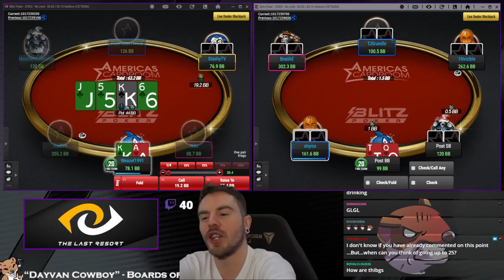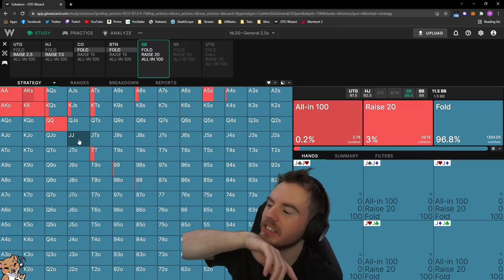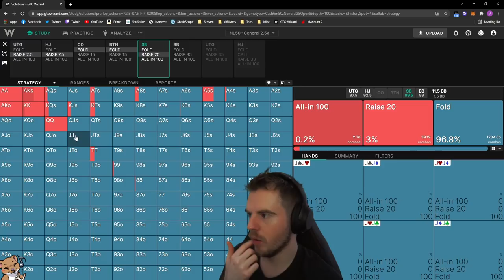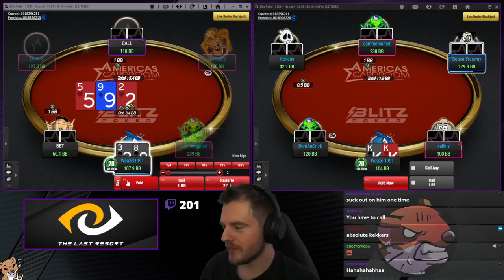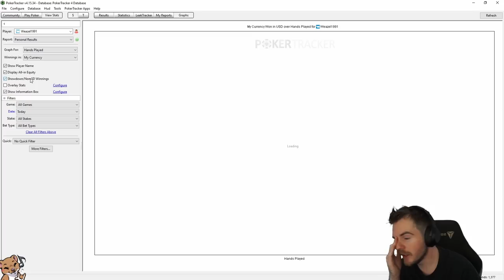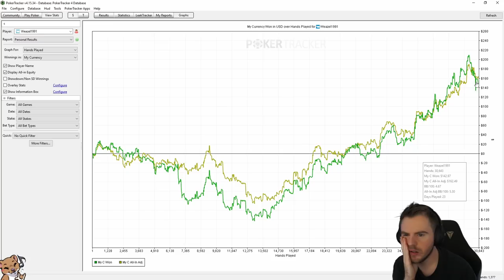Eastyyy22 UNRAVELS & THE TWO BIGGEST POTS OF THE CHALLENGE | Bankroll Challenge (Episode 9)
The ninth instalment of the $500 - $25,000 Bankroll Challenge on America's Cardroom. Gifted stacks from bumhunters, Nick "Eastyyy22" Tiltwood RAGES in the booth, and we play two of the BIGGEST pots of the challenge so far! Can we see a light at the end of the 10NL tunnel?!

Sign up to GTO Wizard FREE and get 10% of your first purchase should you choose to go Premium